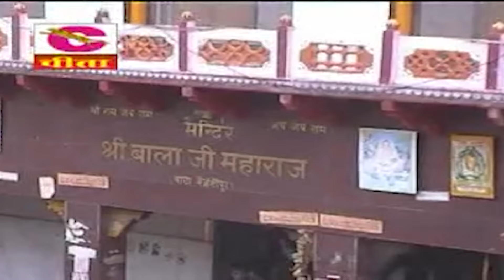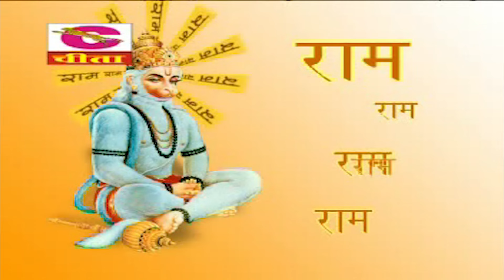2024 मेहंदीपुर बालाजी के मीठे मीठे भजन Vol-230 | Nonstop Top 05 Bhajan | Narender Kaushik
Song :- 2024 मेहंदीपुर बालाजी के मीठे मीठे भजन Vol-230 | Nonstop Top 05 Bhajan | Narender Kaushik

 भाग- 11

2. भोले बाबा का भजन
3. मीरा कृष्ण के भजन